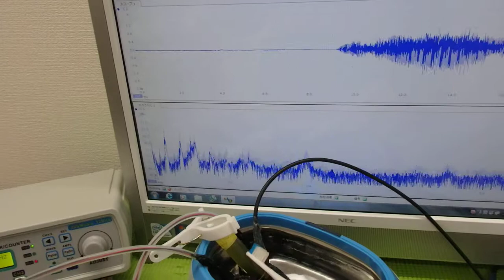超音波「攪拌・分散・乳化・粉砕」技術 ultrasonic-labo